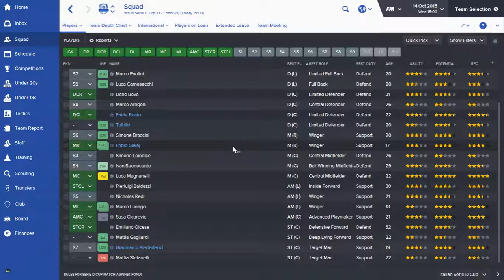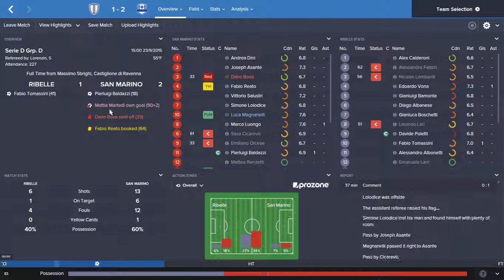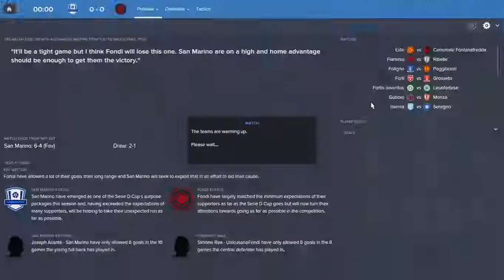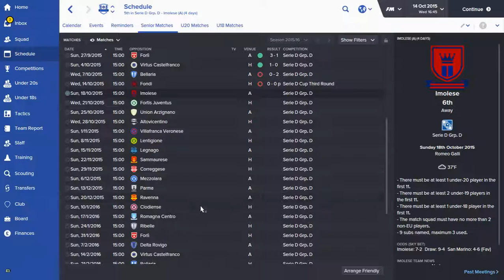FM16 San Marino 2nd try - season1 Serie D Cup 3rd round